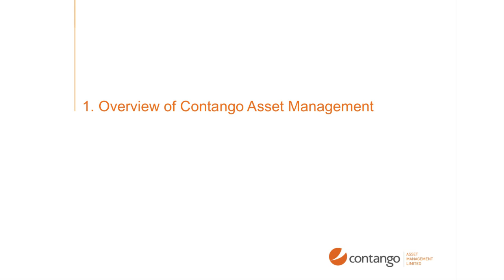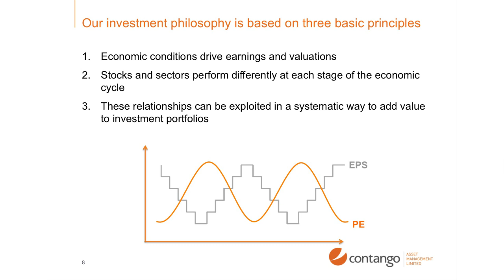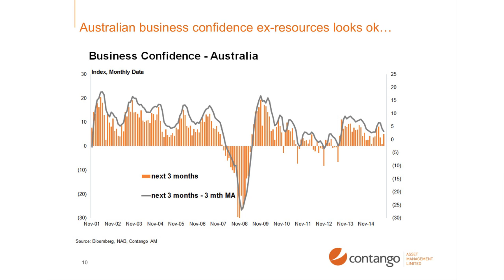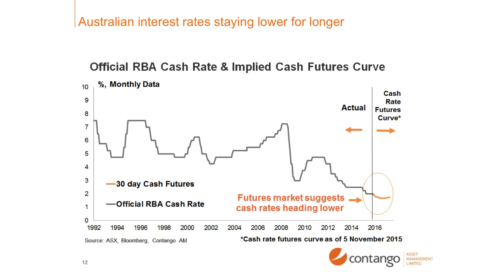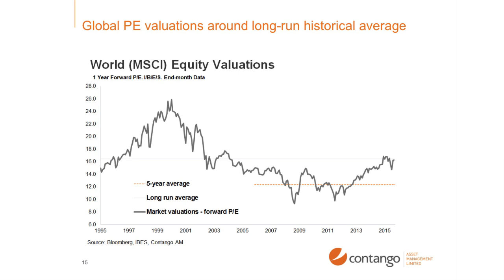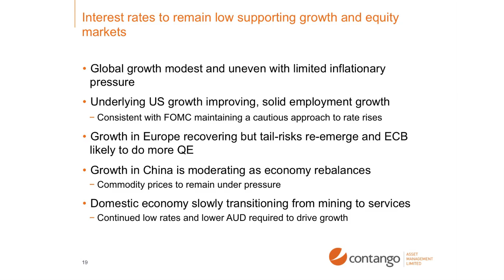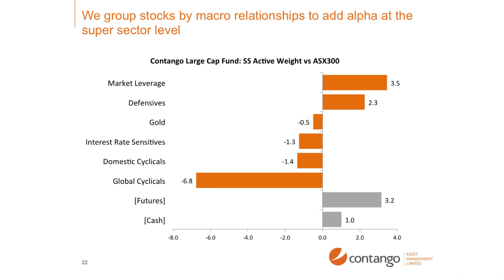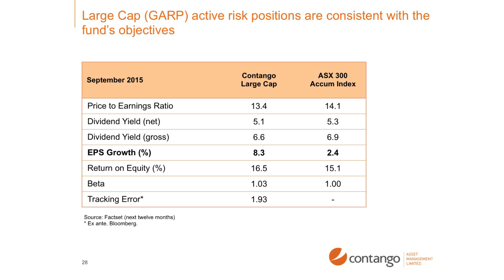Volatility and the implications for your portfolio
George Boubouras, Chief Investment Officer of Contango Asset Management, provides an introduction to Contango Asset Management, an overview of the current macro economic environment and how this is impacting his large cap portfolio construction